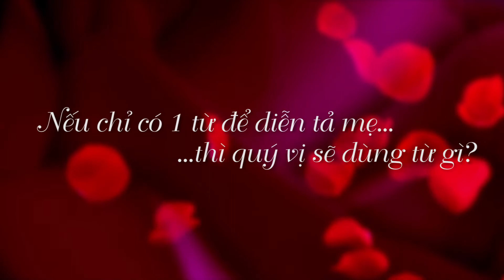Trailer Promo chương trình Mother's Day 2014